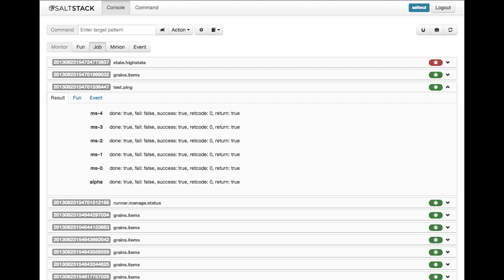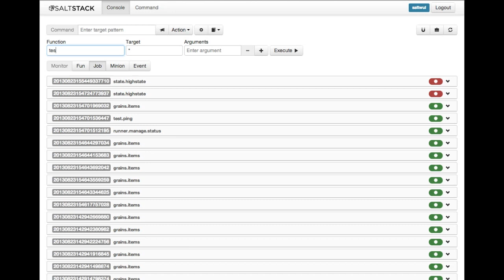Developers: SaltStack takes on datacenter management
is a new infrastructure manager. Manage tens of thousands of servers with this fast system. Here we learn why devops folks will want to consider using SaltStack.